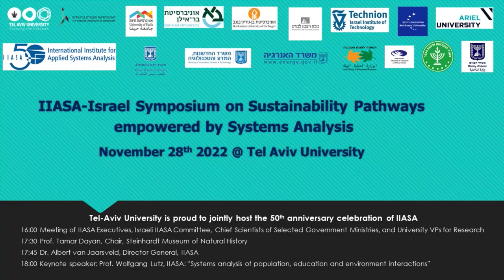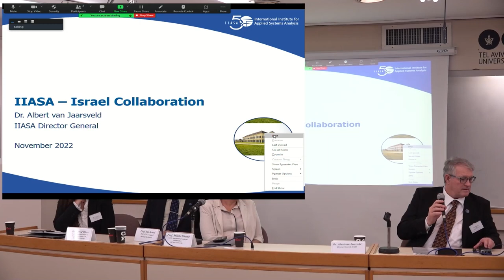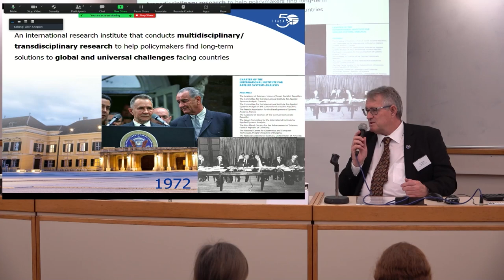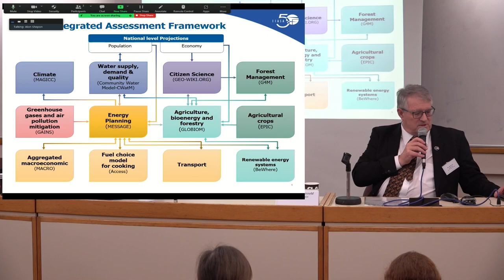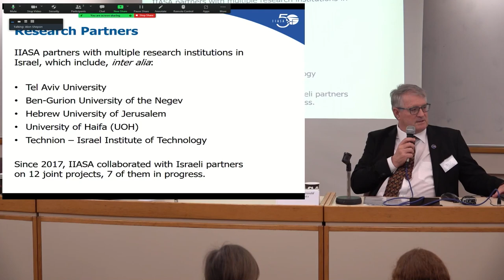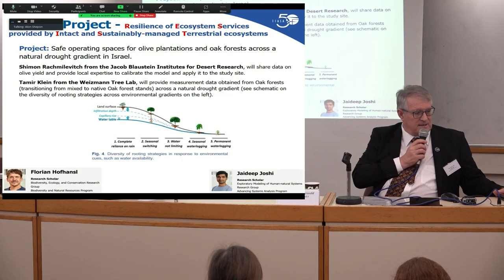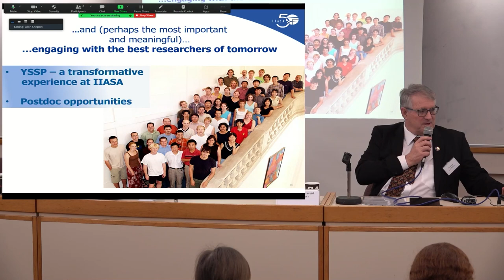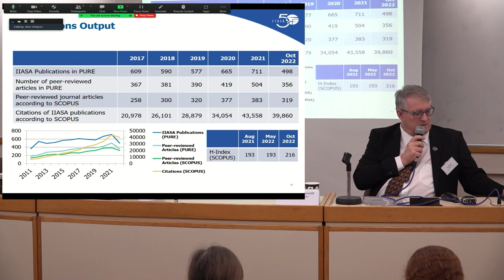IIASA @ tau -Plenary meeting 29.11.22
Opening part of the second day of the conference:
Welcome and Greetings
Introduction to IIASA and Systems Analysis

Prof. Milette Shamir, VP for international academic collaboration, Tel Aviv University
Dr. Vered Blass, Head of the Innovation in Industrial Ecology Lab, Tel Aviv University
Dr. Albert van Jaarsveld, Director General, IIASA

TAU International Graduate School of Social Sciences